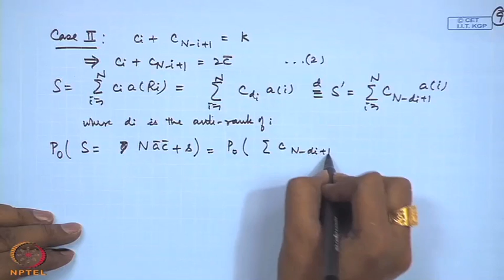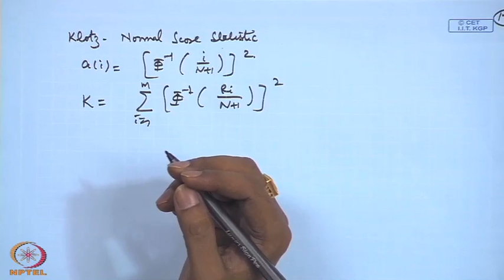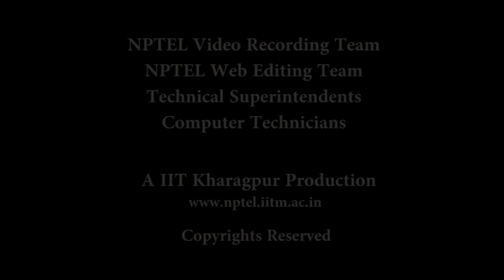Mod-04 Lec-38 Nonparametric Methods - XI